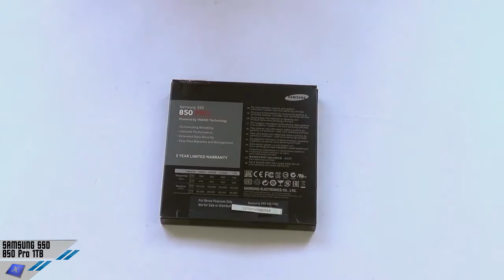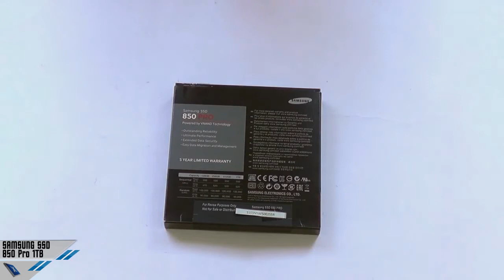[Unboxing] Samsung SSD 850 Pro 1TB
I test e la recensione completa del Samsung 850 Pro su